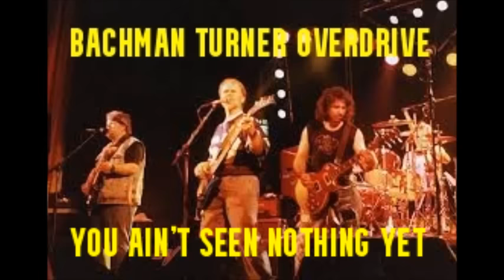MEMORIES OF THE 70's - A DECADE OF ROCK #2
2 hours of rock recordings from the 70's